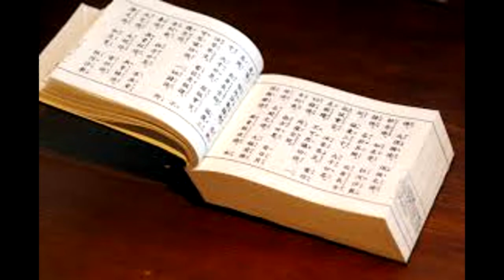RAMAYANA 11 - O RETORNO DOS PRÍNCIPES